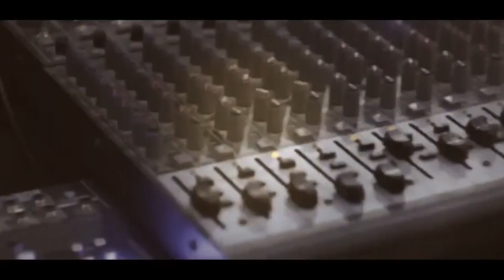الفنان اياد البلعاوي دبكة العريس محمود ابو يونس بلعا 2017HD تسجيلات الجباليJR